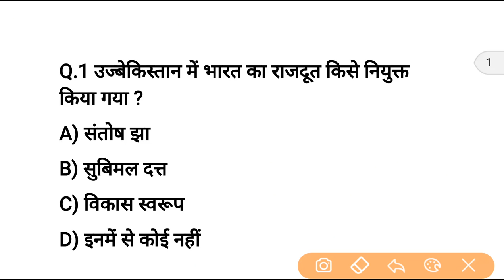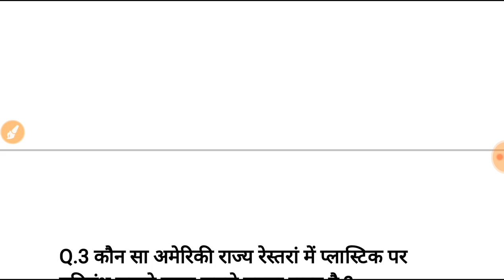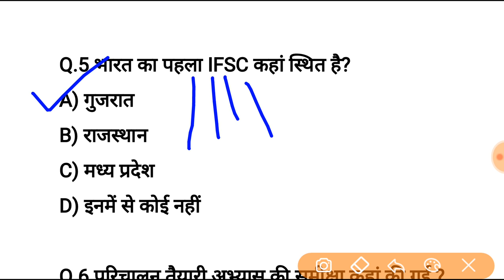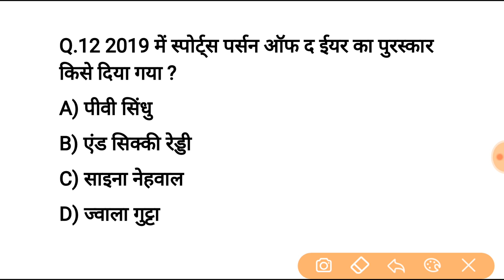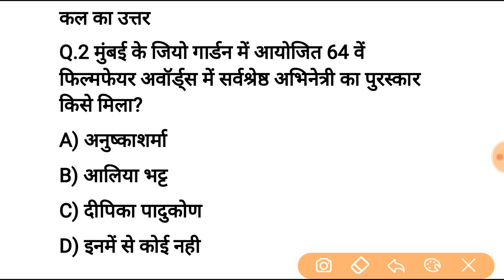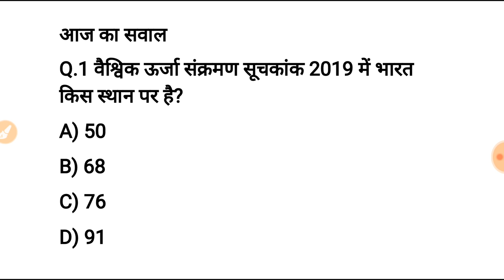28 मार्च करेन्ट अफेयर्स हिंदी रट लेना | Daily Current Affairs Booster 28th march-Online study point